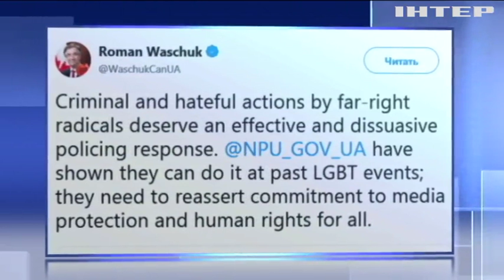У Києві націоналісти зірвали марш ЛГБТ